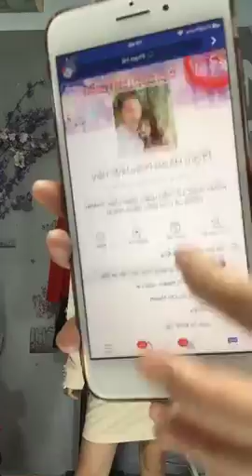Mua thanh ly laptop |Mua thanh ly may in | Mua thanh ly may tinh | Mua thanh ly may photocopy , UPS